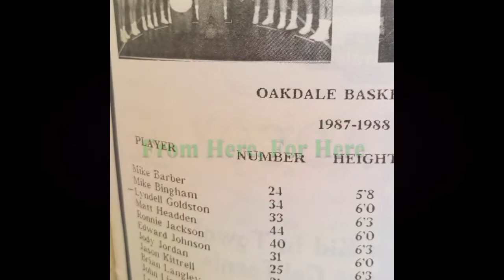Brian Langley - From Here, For Here